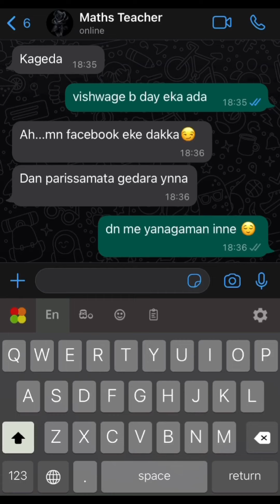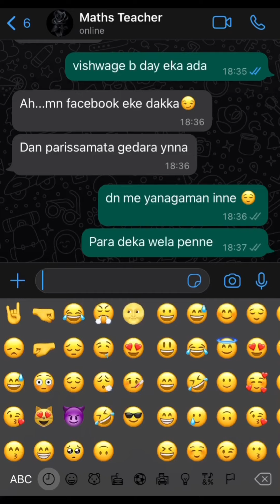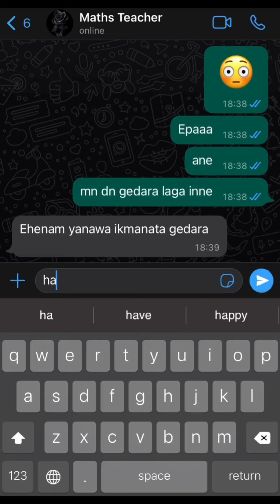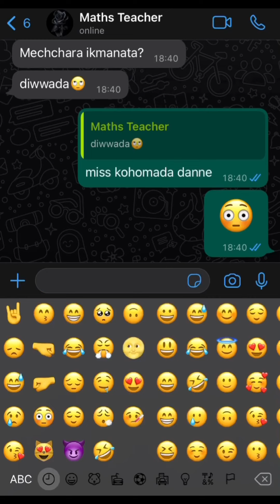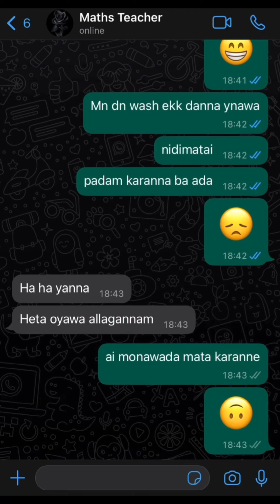ගණන් ටීචර්ගෙ වැඩ 😂❤️ part 2 | maths teacher funny | sinhala chat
🛑මෙවැනි වීඩියෝ වලට කැමති නම් අප හා එක්වන්න සබ්ස්ක්‍රයිබ් කරන්න.හැමදාම දාන වීඩියෝ බලන්න රැදී සිටින්න. :)

Sinhala Romantic Chat |Sinhala couple chat |Sinhala Chat katha |Chat